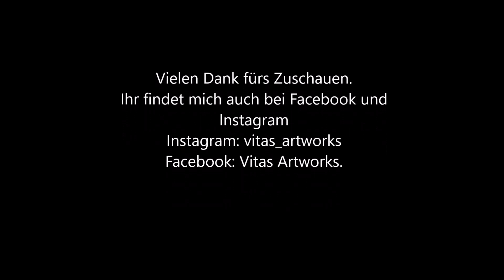STUDIO VLOG #2 - Zeichnen mit Bleistift in Echtzeit und was sonst noch so los ist bei uns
Hi und ♥ willkommen auf meinem Channel,
Heute gibt’s mal  wieder einen Studio VLog für euch. Darin erzähle ich euch, was in letzter Zeit so los war, was es neues gibt und dabei zeichne ich in Echtzeit an meiner Bleistiftzeichnung weiter. Zudem gibt es zwischendurch noch ein paar andere Videos vom Hundetraining zum Beispiel. ÜBRIGENS haben wir schon die Erebnisse! Kotprobe der Hunde war nun negativ. Mehr dazu im Video.

Viel Spaß beim Zuschauen und ich hoffe euch gefällt das Video. Liked und kommentiert es dann gerne ich würde mich echt sehr darüber freuen.
Übrigens mit jeder Interaktion auf meine Videos helft ihr mir weiter oben gerankt zu werden. Somit können auch andere, die meinen Channel noch nicht kennen, mich einfacher finden.
Ich danke euch vielmals ^_^

Material: *
Bleistifte Faber Castell
Mono Zero Radierer
Pinsel für Radierreste
Lana Bristol